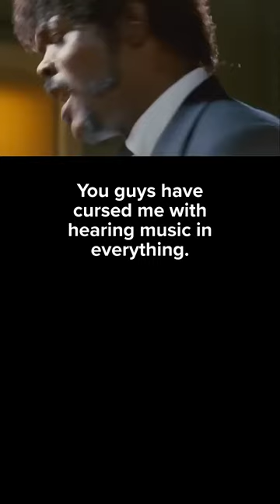Pulp fiction the musical...with drums!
welkom in de beschrijving!

Van harte welkom op mijn kanaal! hier vindt je drum video's en muziek die ik maak! vindt je mijn video's leuk? vergeet zeker niet te liken en te abboneren zodat je niks mist!

De originele creator van dit heet @ThereIRuinedIt
The original creator of this is called @ThereIRuinedIt